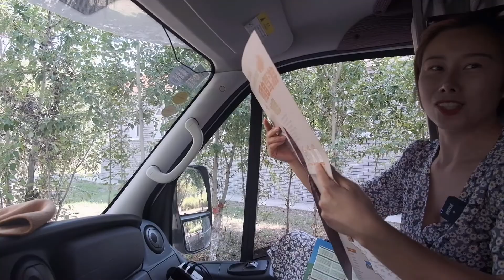结束隔离半个月的生活，从博州去往塔城，厕所门的问题又出现了，第617期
我们的房车侣程（头条号）结束隔离半个月的生活，从博州去往塔城，厕所门的问题又出现了